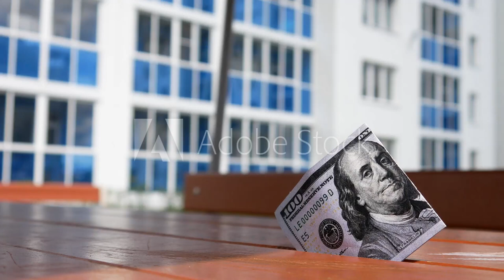A young millionaire at the age of 10... a multi-crore surprise!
By Tamilarasu J   Updated: Monday, August 1, 2022, 21:11 [IST]

வாழ்நாள் முழுவதும் சம்பாதித்தால் கூட ஒரு கோடி ரூபாய் சம்பாதிப்பது பலருக்கு பெரும் கனவாக இருந்து வரும் நிலையில் பத்து வயதில் பல கோடிகளுக்கு அதிபதியாக ஒரு குட்டி கோடீஸ்வரர் இருக்கிறார் என்றால் உங்களால் நம்ப முடியுமா?
நைஜீரியாவை சேர்ந்த 10 வயது சிறுவர் பல கோடிக்கு அதிபதி ஆகி உள்ளார் என்பதும் 6 வயதிலேயே அவர் பங்களாக்கள் மற்றும் ஆடம்பர கார்களை வாங்கி உள்ளார் என்றும் கூறப்படுகிறது.
10 வயது சிறுவன் பல கோடிக்கு அதிபதி ஆகியது எப்படி? அவரது தந்தை மற்றும் அவரது குடும்பத்தினர் யார் யார்? என்பதை தற்போது பார்ப்போம்.
டீ கடை முதல் காமன்வெல்த் போட்டியில் வெள்ளி பதக்கம் வரை... ஒரு விளையாட்டு வீரரின் வெற்றிகதை!
10 வயதில் கோடீஸ்வரர்
நைஜீரியாவை சேர்ந்த இணையதள பிரபலமான இஸ்மாலியா முஸ்தபா என்பவரின் மகன்தான் மாம்ஃபா ஜூனியர். 10 வயதான இவர், உலகின் குட்டி பணக்காரராக கருதப்படுகிறார். உலகின் மிக இளைய கோடீஸ்வரராக கருதப்படும் இவர் தனது ஆறு வயதிலேயே முதல் மாளிகையை வாங்கி உள்ளார் என்பதும், அதுமட்டுமின்றி உயர்ந்த விலையுள்ள குஸ்ஸி , வெர்சேஸ் போன்ற ஆடைகளை தான் இவர் அணிவார் என்பதும் குறிப்பிடத்தக்கது

10 வயதில் மாளிகை
மாம்ஃபா ஜூனியரின் தந்தை இஸ்மாலியா முஸ்தபா தனது மகனுக்கு பத்து வயதாக இருக்கும் போதே விலை உயர்ந்த மாளிகையை பரிசாக அளித்தார். தனது மகனுடைய பிறந்தநாளுக்கு இந்த பரிசு என்று அவர் கூறியுள்ளார். ஒரு சொந்த வீடு வைத்திருப்பது என்பது ஒரு மனிதனுக்கு மிகச்சிறந்த உணர்வு என்றும் அந்த உணர்வை வார்த்தைகளால் விவரிக்கவே முடியாது என்றும் பணம் எவ்வளவு தான் இருந்தாலும் சொந்த வீட்டு வாழ்க்கை என்பது ஒரு மிகவும் மகிழ்ச்சியான உணர்வு என்றும் அவர் தெரிவித்துள்ளார். எனவேதான் எனது மகன் பத்து வயதில் சொந்த வீடு வைத்திருக்க வேண்டும் என்று முடிவு செய்து அவருடைய பிறந்தநாளுக்கு இந்த மாளிகையை பரிசு அளித்து உள்ளேன் என்று தெரிவித்துள்ளார்.

தங்கையும் கோடீஸ்வரி
ஒரு மனிதருக்கு சொந்த வீடு இருந்து விட்டாலே அவருக்கு ஊக்கம் ஏற்பட்டு மென்மேலும் சம்பாதிக்க வேண்டும் என்ற எண்ணம் ஏற்படும் என்றும் அவர் தெரிவித்துள்ளார். மாம்ஃபா ஜூனியர் என்ற கோடீஸ்வரருக்கு ஒரு தங்கையும் உள்ளார் என்பதும் அவரது பெயர்களிலும் வீடுகள் மற்றும் மாளிகைகள் உள்ளது என்பதும் குறிப்பிடத்தக்கது.

இன்ஸ்டாகிராமில் பிரபலம்
இஸ்மாலியா முஸ்தபா இன்ஸ்டாகிராமில் 25,000 ஃபாலோயர்களுடன் பிரபலமாக உள்ளார். அவர் தனது இன்ஸ்டாகிராம் பதிவில் தனது ஆடம்பர வாழ்க்கை குறித்த புகைப்படங்கள், வீடியோக்களை பதிவிடுவார். சிவப்பு நிற லம்போர்கினி அவென்டடோர் கார் முன் போஸ் கொடுப்பது முதல் டிசைனர் ஆடைகளை அணிந்தபடி போஸ் கொடுப்பது வரை அவரது ஒவ்வொரு பதிவும் வைரல் ஆகும்.

துபாயில் ஆடம்பர வீடுகள்

இஸ்மாலியா முஸ்தபா அவர்களுக்கு துபாயில் ஒருசில ஆடம்பர வீடுகள் உள்ளன. இந்த வீடுகளில் வெளியே மஞ்சள் நிற ஃபெராரி உட்பட பல ஆடம்பர கார்கள் எப்போதும் நிறுத்தப்பட்டிருப்பதை காணலாம்.
மாம்ஃபா ஜூனியரின் ஆடம்பர வாழ்க்கை
தனது தந்தையை போலவே மாம்ஃபா ஜூனியர் விலையுயர்ந்த ரசனை கொண்டவர். அவரது ஆடம்பரமான செலவின் பட்டியல் நீண்டுகொண்டே இருக்கும். அவர் லாகோஸ் மற்றும் ஐக்கிய அரபு எமிரேட்ஸில் உள்ள தனது வீடுகளுக்கு செல்லும்போது பதிவு செய்யப்படும் இன்ஸ்டாகிராம் பதிவுகளுக்கு லைக்ஸ் குவியும். இவருக்கு ஒரு மில்லியனுக்கும் அதிகமான இன்ஸ்டாகிராம் ஃபாலோயர்கள் உள்ளனர். அவரது இன்ஸ்டாகிராமில் ரூபாய் நோட்டுகளை கட்டுக்கட்டாக வைத்திருப்பதையும், ஏழு நட்சத்திர ஹோட்டல்களில் தங்குவதையும், ஹைப்பர் கார்களில் ஓட்டுவதையும் பார்க்கலாம்.

குற்றச்சாட்டு
10 வயதில் மிகப்பெரிய கோடீஸ்வரராக இருந்தாலும் அவர் 10 மில்லியன் பவுண்டுகளுக்கு மேல் மோசடி செய்ததாக குற்றச்சாட்டையும் எதிர்கொள்கிறார். இந்த ஆண்டின் தொடக்கத்தில், நைஜீரியாவின் ஊழல் எதிர்ப்பு ஏஜென்சி நீதிமன்றம் இந்த வழக்கை விசாரணை செய்தது. விசாரணைக்கு பின்னர் அவர் காவலில் வைக்கப்பட்டதாகவும், அதன் பின்னர் £350,000 பிணையில் விடுவிக்கப்பட்டார் என்றும் கூறப்படுகிறது.